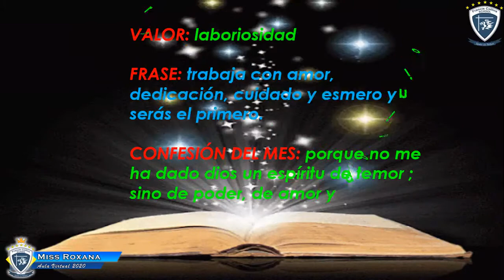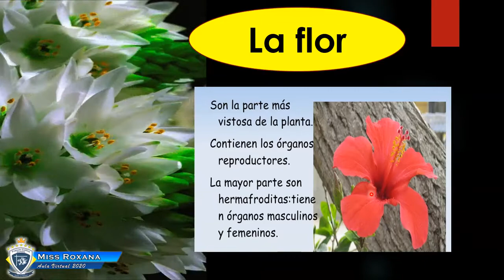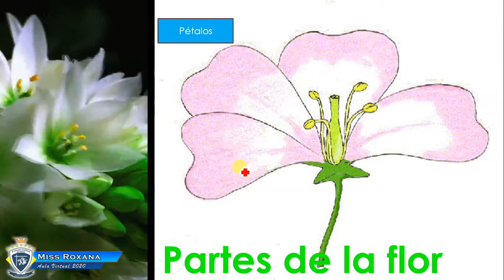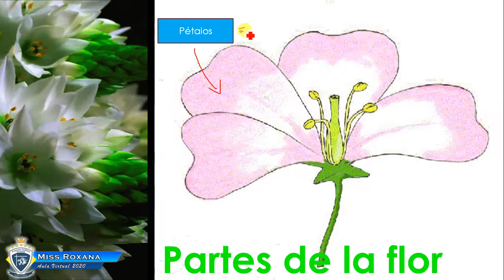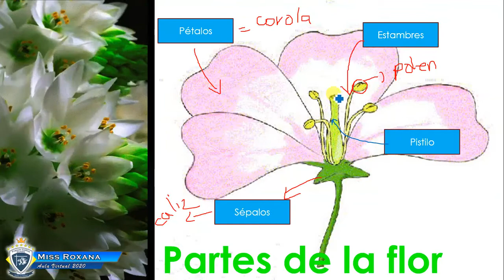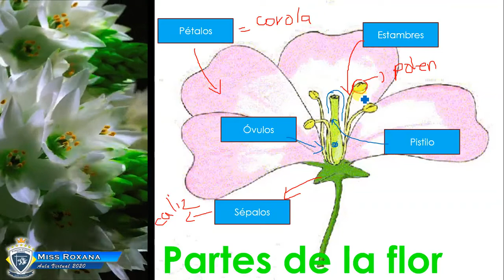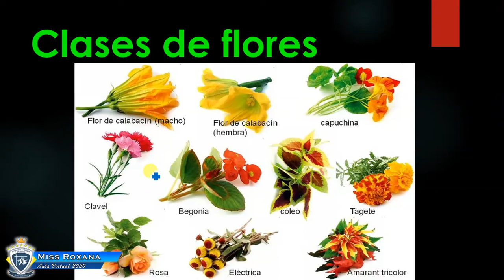Martes 30 de Junio 2do B, Área CyT, Tema La flor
Miss Roxana